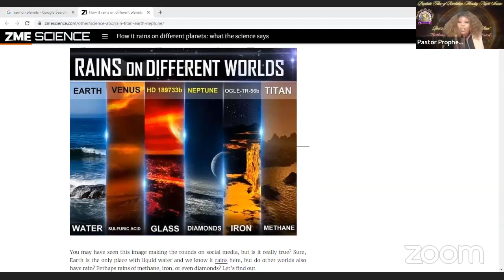PART 2: THE PROPHETIC REVELATION OF: "RAIN"BRTHING SEED THAT IDENTIFIES THE NEED"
PROPHETIC FLOW OF REVELATIION MONDAY NIGHT SERVICE
PART 2: THE PROPHETIC REVELATION OF: "RAIN"
BRTHING SEED THAT IDENTIFIES THE NEED"